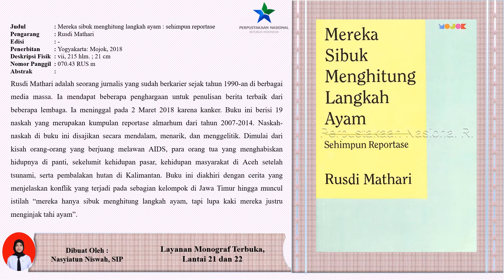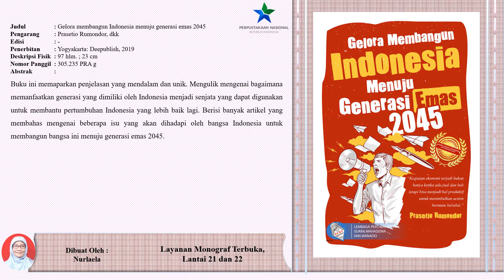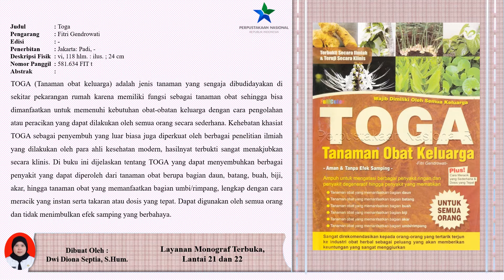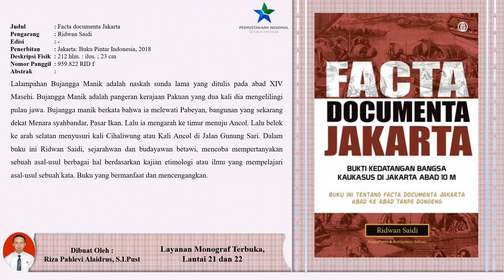Inilah Koleksi Buku Baru yang datang pada bulan Januari 2020